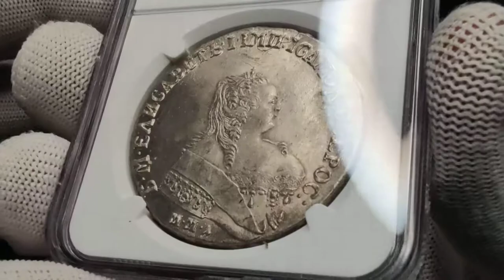Lot 450 Russia 1 Rouble 1752 ММД IШ NGC MS 63+ Top Grade